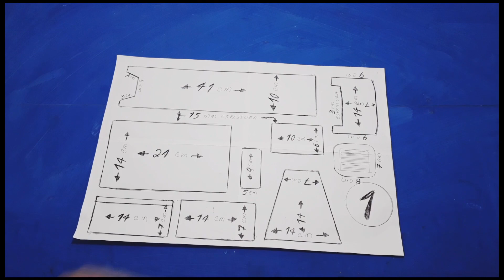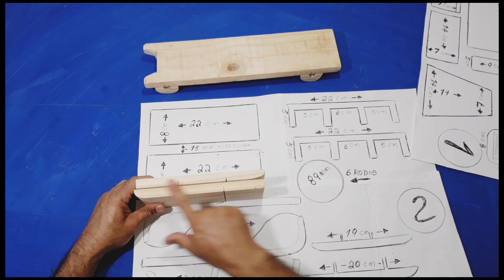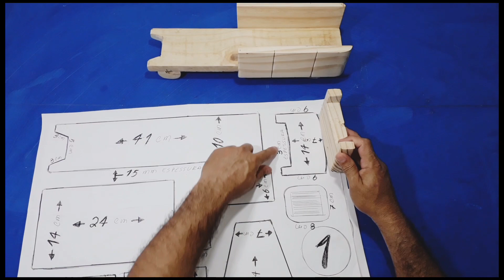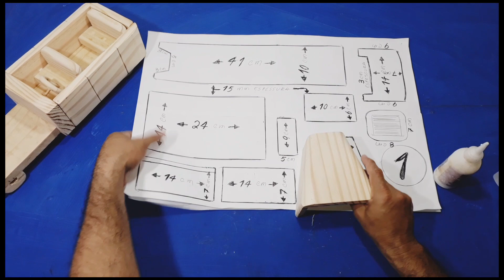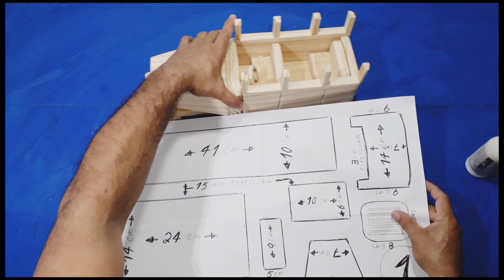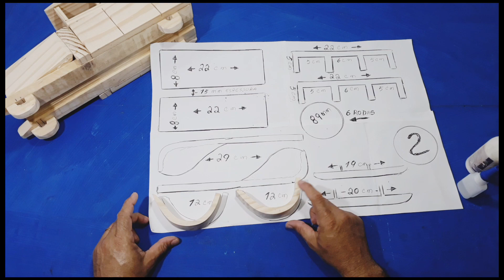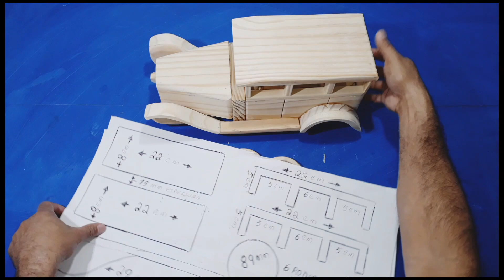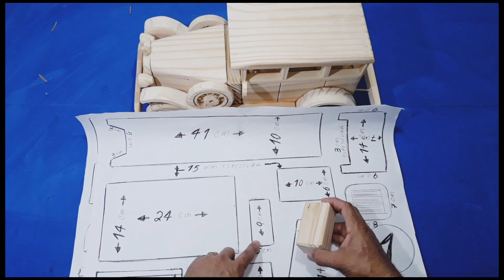construindo sedan 1932 de madeira Passo a Passo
como fazer carrinho de madeira passo a passo um Ford Sedan faça você mesmo essa incrível miniatura de carro antigo

Deixe um 👍 e seu comentário ativa o 🔔 Para não Perder nenhum vídeo novo